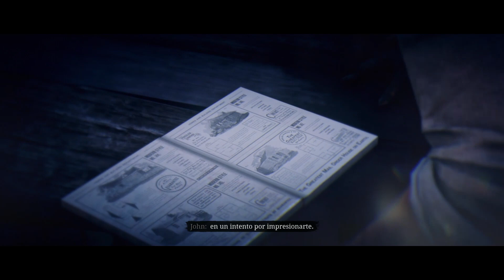ASÍ SE CONSTRUYÓ LA CASA DE JOHN MARSTON | RED DEAD REDEMPTION 2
"Este vídeo pertenece a una parte de la historia de Red Dead Redemption 2, donde nos muestran como cuando y donde se construyo la casa del legendario John Marston"